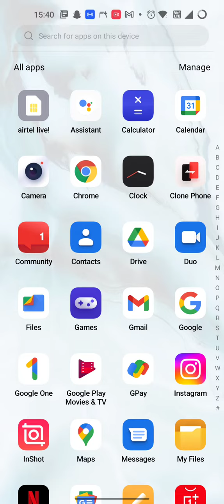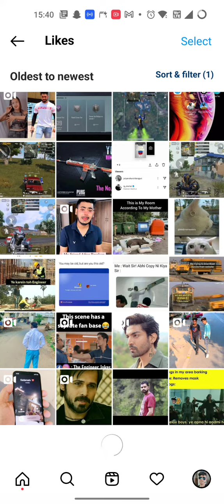how to see all liked photos | first liked photo of insta | priyanshu rohila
insta I'd @ipriyanshurohila